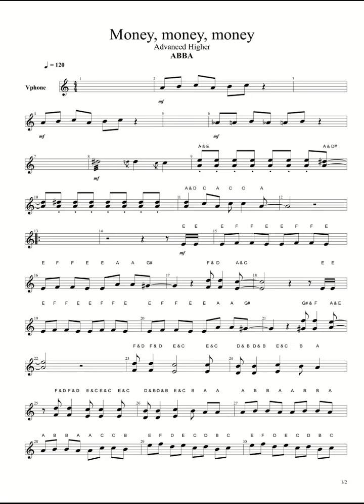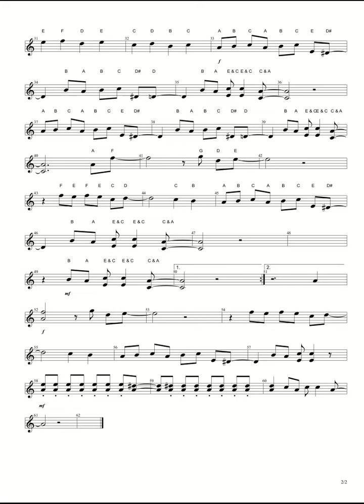Money Money Money Backing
Written by Bjorn Ulvaeus & Benny Andersson. Arr. by Grant Davidson.